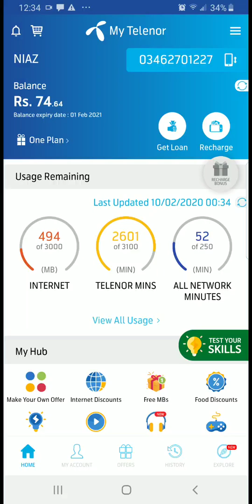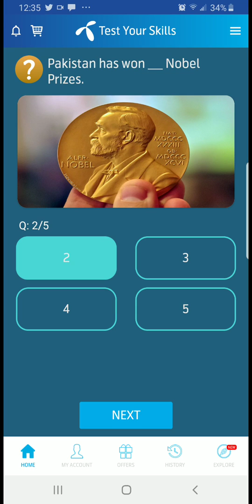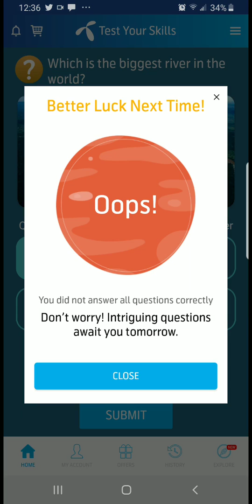my telenor app game play and win 10 feb kay answer and win free mb